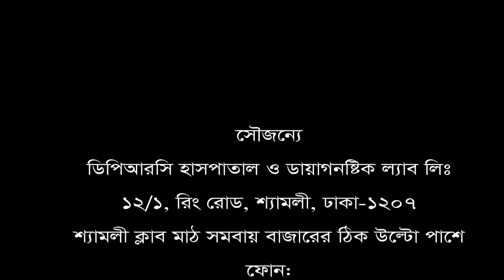ভিডিওটি ব্যথার রোগীদের জন্য || Best Pain Relief Treatment